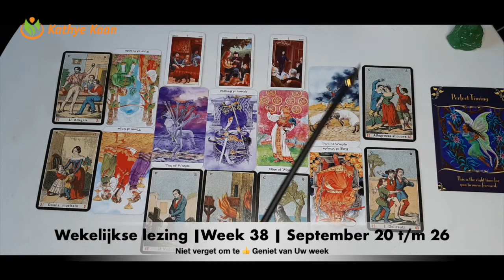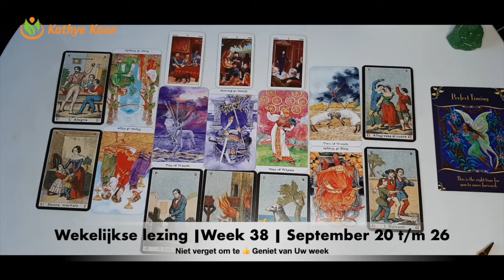RAM Wekelijkse Tarot Kaartlegging Horoscoop Lezing💝 Week 38 🙏 September 20 💌 26🌟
RAM Week Tarot Kaartlezing Wekelijkse Horoscoop